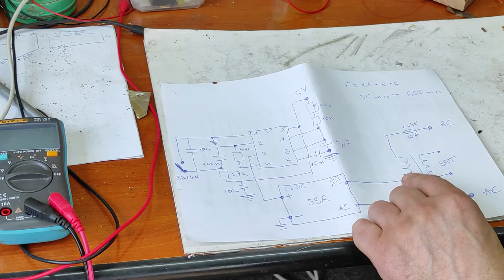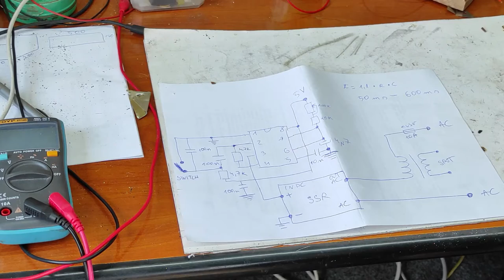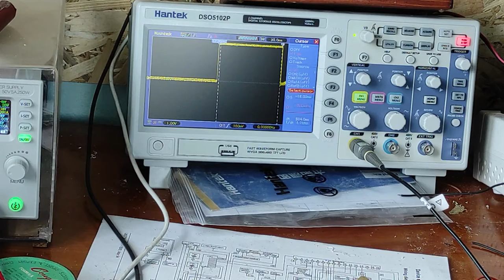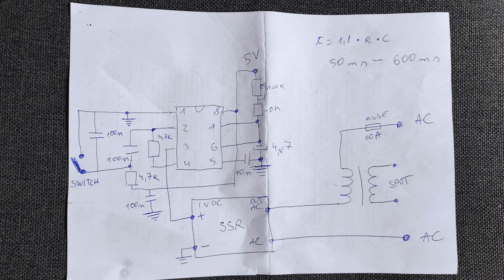Diy spot welding with SSR under 20 usd??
you can see in this video my version of Diy spot welding with SSR andf my chalenge is to make it under 20 usd.